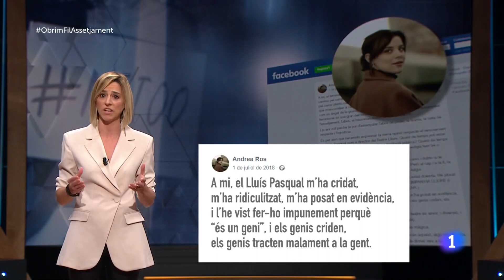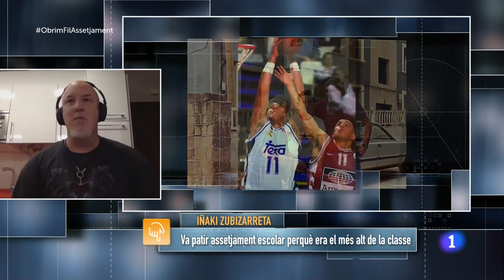L'assetjament i l'abús de poder a debat, a 'Obrim fil'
A Catalunya l’any 2019, més de 28.400 dones van patir assetjamentsexual o per raó de sexe a la feina. A més, un de cada quatre alumnes reconeix haver estat víctima d'assetjamentescolar. L'Obrim fil aborda en aquesta edició l'assetjament com a una de les formes que pren l'abús de poder. El Xavier Sardà i l'Ana Boadas conviden al debat la Samanta Villar, el Bernat Dedeu, la Sílvia Tarragona i l'Otger Amatller per escatir la naturalesa d'un fenomen tan greu, però, tanmateix, tan estès.

'Obrim fil' el debat social de RTVE Catalunya conduït per Xavier Sardà i Ana Boadas. S'emet els dijous a La 1.

Us hi esperem, ja us en podeu fer seguidors, dels nostres perfils!